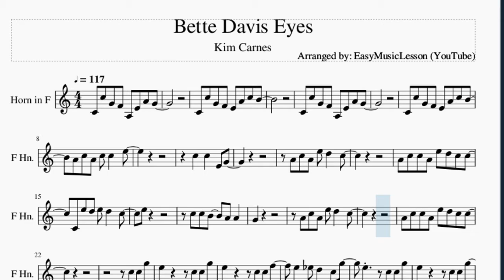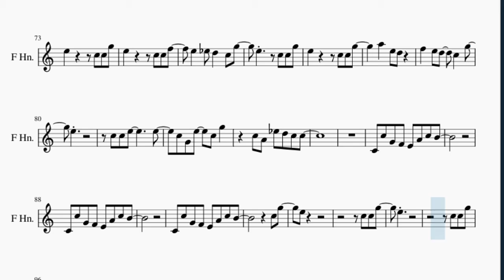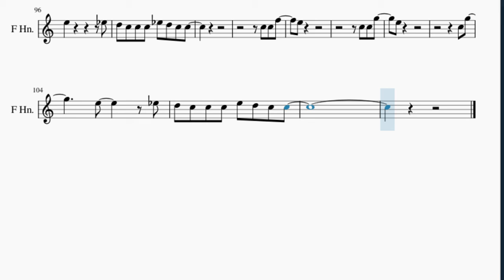Horn Sheet Music: How to play Bette Davis Eyes by Kim Carnes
Here is a sheet music/tab video on the song Bette Davis Eyes by Kim Carnes on the horn. A horn sheet music arrangement which is transposed to notes that are easily played by horn, for the song Bette Davis Eyes by Kim Carnes.

EasyMusicLesson2 teaches you to play the your favorite instrument, through well-arranged sheet music so that you too can learn how to play Bette Davis Eyes by Kim Carnes on the horn as fast as you can. A horn sheet music with backing tracks to help your play the song better.

Chords of Horn arrangement:
A# Maj   D Min   C Maj   A# Maj   D Min   C Maj   A# Maj   D Min
C Maj   A# Maj   D Min   C Maj   A# Maj   D Min   C Maj   A# Maj
C Sus 4   F Maj   A# Maj   D Min   C Maj   F Maj   F Maj   A# Maj
D Min   C Maj   A# Maj   C Maj   D Min   A# Maj   D Min   C Maj
F Maj   F Dom 7   D Min   F Maj   A# Maj   F Maj   D Min   F Maj
A# Maj   F Maj   A# Maj   D Min   C Maj   A# Maj   D Min   C Maj
A# Maj   D Min   C Maj   A# Maj   D Min   C Maj   A# Maj   C Sus 4
F Maj   A# Maj   D Min   C Maj   F Maj   F Maj   A# Maj   D Min
C Maj   A# Maj   C Maj   D Min   A# Maj   D Min   C Maj   F Maj
F Dom 7   D Min   F Maj   A# Maj   F Maj   D Min   F Maj   A# Maj
F Maj   A# Maj   D Min   C Maj   A# Maj   D Min   C Maj   A# Maj
D Min   C Maj   A# Maj   D Min   C Maj   F Maj   F Dom 7   D Min
F Maj   A# Maj   F Maj   D Min   F Maj   A# Maj   F Maj   A# Maj
D Min   C Maj   A# Maj   D Min   C Maj   A# Maj   D Min   C Maj
D Min   C Maj   A# Maj   C Sus 4   F Maj   A# Maj   D Min   C Maj
A# Maj   D Min   C Maj

Melody notes of Horn:
C4 C5 G4 F4 A3 E4 A4 G4
C4 C5 G4 F4 E4 A4 C5 B4
A4 C5 A4 C5 C5   E5
C5   C5   E4 G4
A4 C5 A4 E5 D5   C5
A4 C5 C5 A4 E5 D5 C5 C5
C4 E5 D5 E5 D5   C5
E5
C5 C5 B4   A4 A4
G4
C5 C5 G5
E5       C5 C5 G5
E5       C5 C5 F5
E5   D#5 D5   C5 G5
A5   E5 D5
F5   E5 D5     C5 G5
G5 E5   E5   A4 E5
C5 A4 D#5 D5 C5 C5
A4 C5 A4 E5   A4 C5
A4 E4 A4 G4 G4
A4 C5 A4 D#5 D5 C5 C5
G5
G5   G5 E5 D5 C5 C5
A4 C5 A4 E5 D5   E5
D#5
D5 C5 C5 C5 D#5 D5 C5 C5
C5 C5 G5
E5 E5 D#5 D5   C5 G5
A5   E5 D5 F5
E5   D5 C5   G5
E5
E5 D5 F5       E5
C5 G4 E5     D5 C5
G5 E5 C5   G5 E5 C5
G5 E5 C5   C5 C5 G5
A5   E5 D5
E5
C5 C5 E5       E5
C5 G4 E5   C5 G5
C5 G5
E5
C5 C5 G5
E5
C5 C5 G5
E5           D#5
C5 C5 F5
E5
C5 C5 G5
E5
C5 G5
E5     D#5
D5 C5 C5 C5 E5 D5 C5 C5